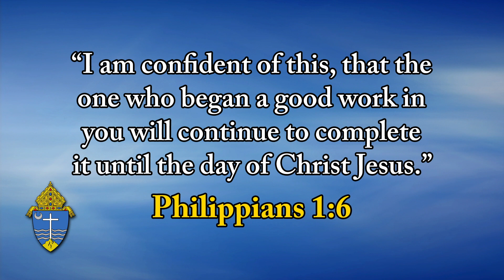Top O' The Morning - November 7, 2022